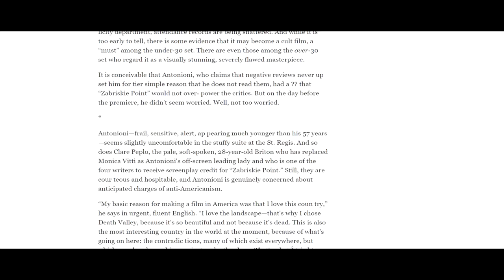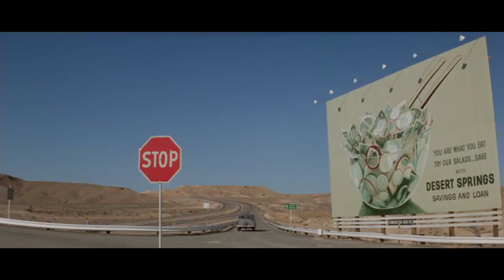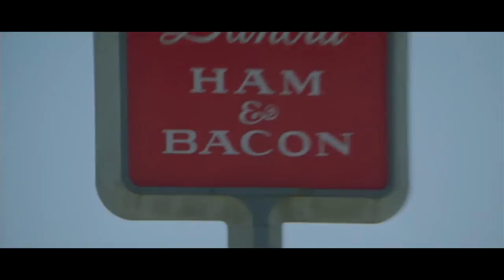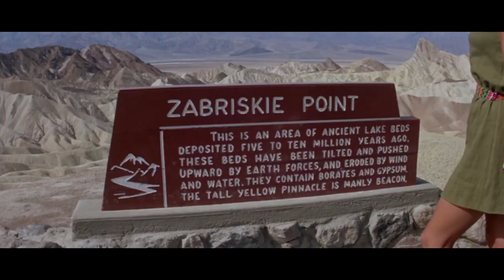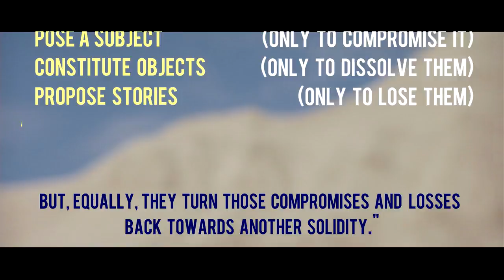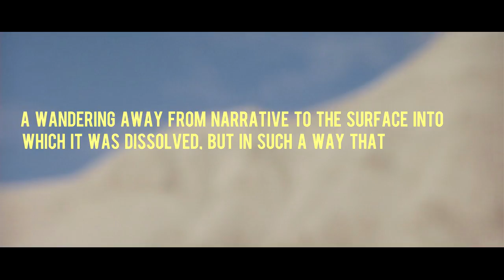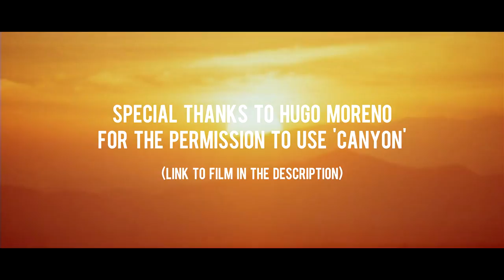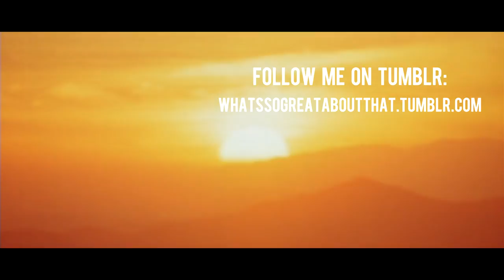Zabriskie Point: Blowing Up and Breaking Down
Zabriskie Point remains a particularly divisive film, but it's a film that's fascinated me for a long time.
This was originally part of an essay about the desert as a setting but morphed into just being about one film, so I apologise for what ending up being a very brief introduction to the desert as a concept.
I'm happy to finally have a new video up! (flawed though it is)

If you have any thoughts on the ideas in this video, or just your interpretation of the film in general, please leave them down in the comments. :)